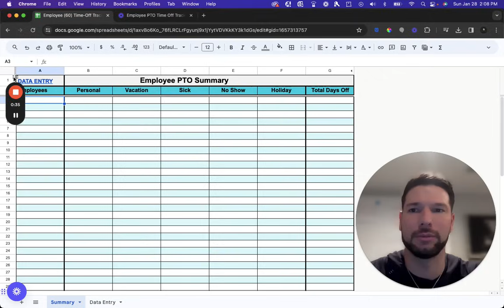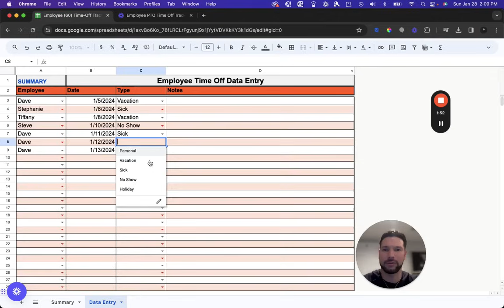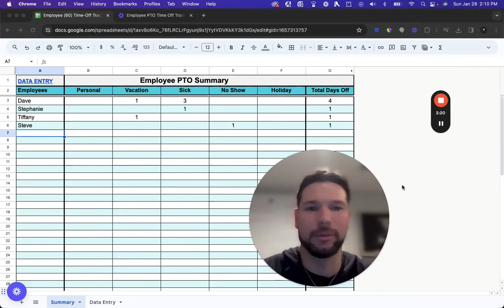Employee PTO Time Off Tracker - Tutorial (Google Sheets)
Welcome to the Employee PTO Time Off Tracker Google Sheets Template!

This spreadsheet makes it incredible simple to track and manage your employees time off, as well as you own, and offers the following features:

- Template only needs to be purchased one time and can be used for many years to come!
- Ability to track PTO/Time Off for up to 20, 40, or 60 Employees (depending on the Gig Package you purchase)
- Ability to track up to 5 different types of Time Off, such as Personal, Vacation, Sick Days, No Shows, and Holidays
- Built to automatically sum of each type of Time Off days per Employee for the entire year, all you have to do is enter each day into the Data Entry section
- Ability to keep track of Notes for each time an Employee takes Time Off.